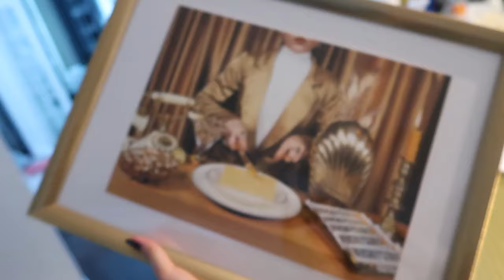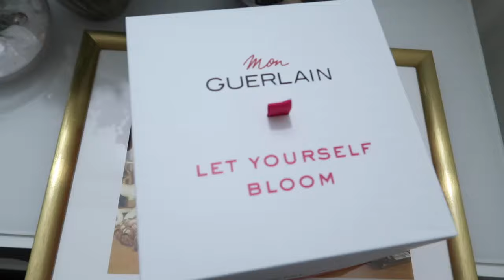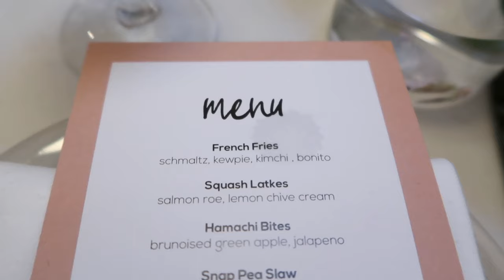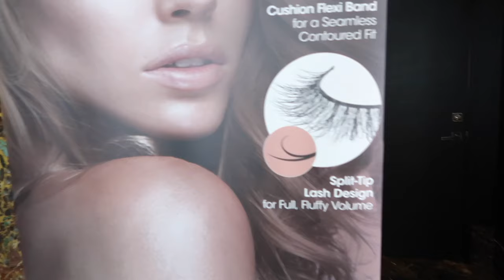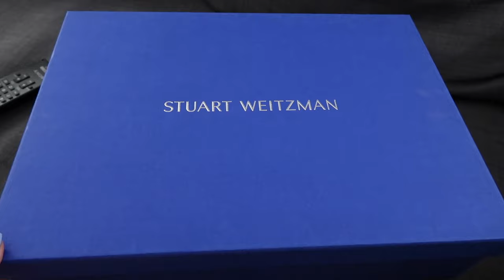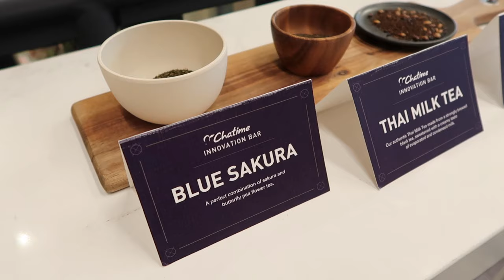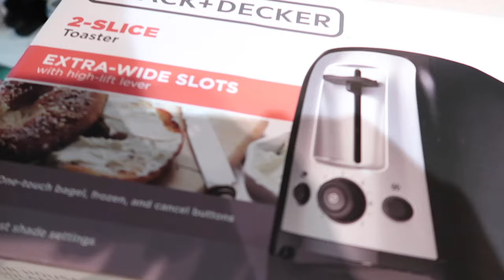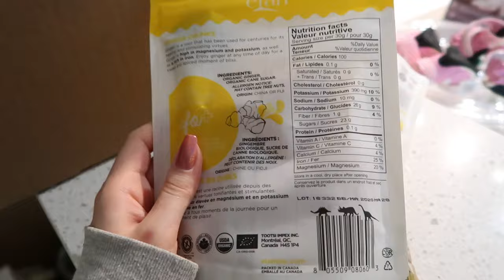MY OWN BUBBLE TEA STORE? | March Vlog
This vlog, we explore if I have the skills to open my own bubble tea store! Let me know how you think I did...